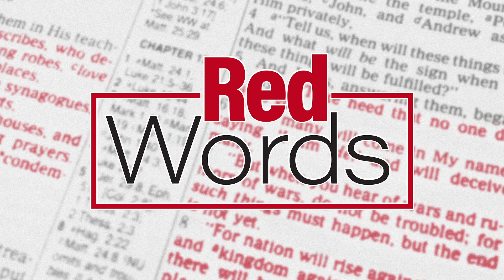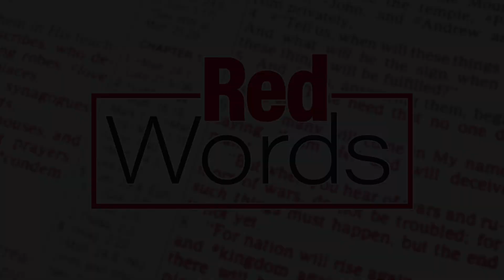Our Father | Friday 8-7 - Red Words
Watch and listen as Pastors Mikaila Neumann and Jen Wong teach on "Our Father" in our series, Red Words.